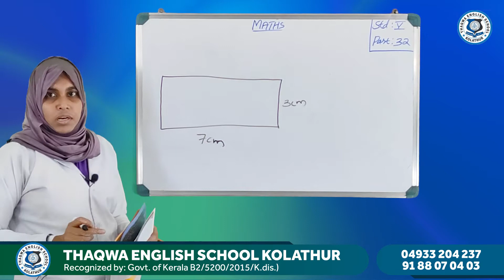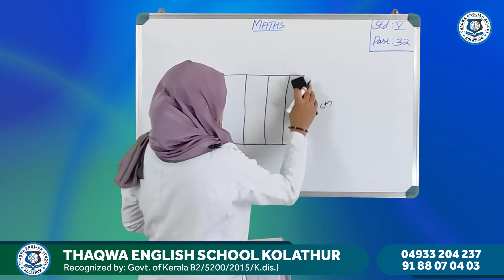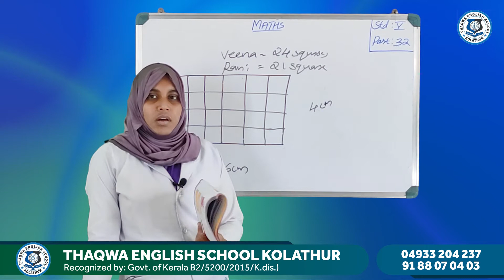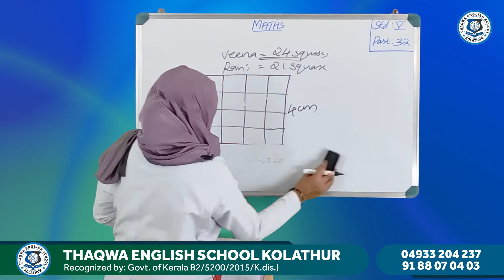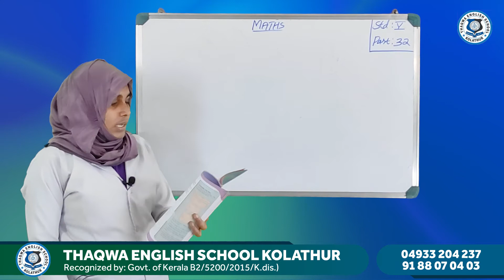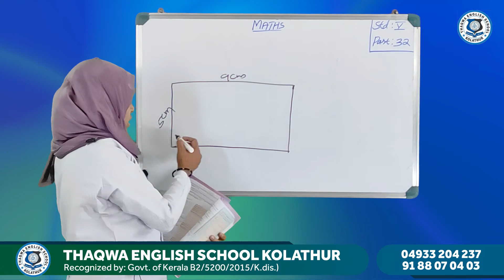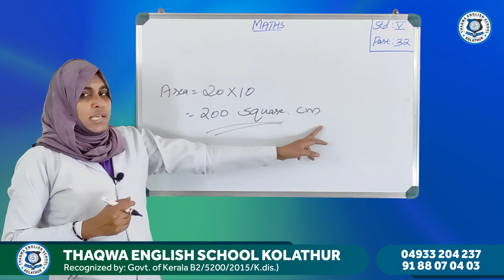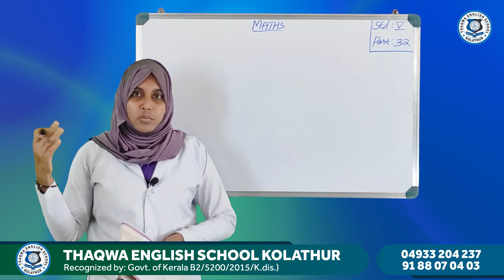Class 5 Maths Part 32 Rasheeda